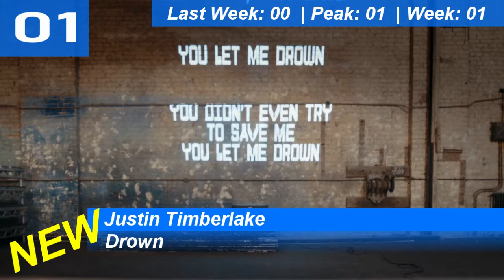Billboard Bubbling Under Hot 100 | Top 25 | March 09, 2024 | ChartExpress